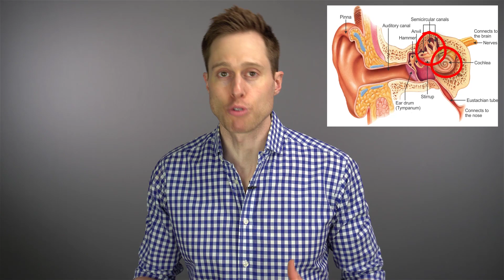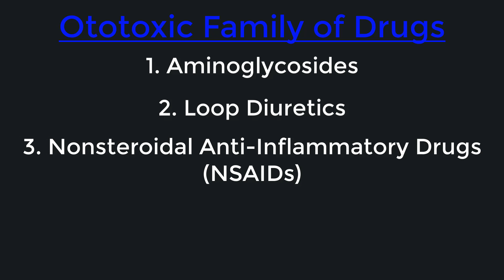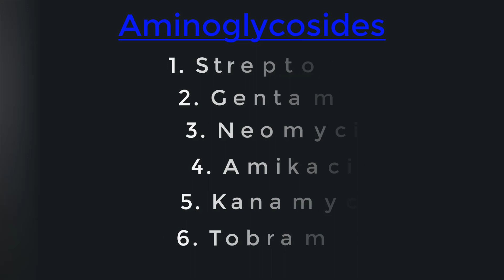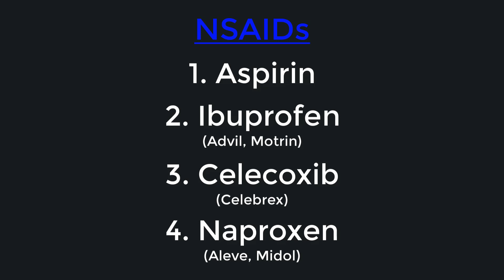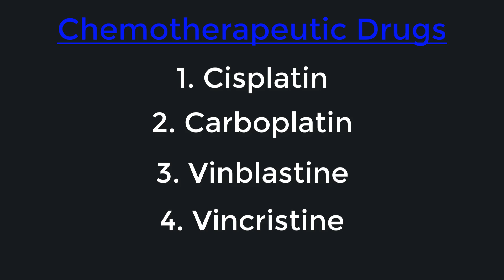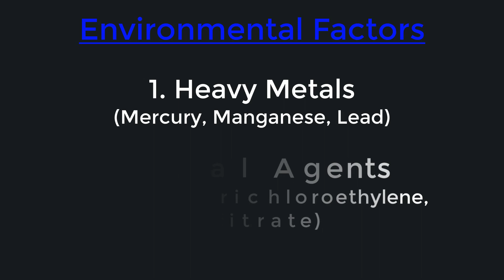Medications Can CAUSE Hearing Loss | Ototoxic Drugs and Chemicals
Medications Can CAUSE Hearing Loss | Ototoxic Drugs and Chemicals.  Dr. Cliff Olson, Audiologist and founder of Applied Hearing Solutions in Phoenix Arizona, discusses how medications and other environmental chemicals are ototoxic and can damage your hearing.

Ototoxic and Ototoxicity are basically fancy ways to describe any drug or agent that can damage hearing.  There are a TON of Ototoxic Chemicals that can damage your hearing, and some of them are ones that you encounter regularly.  However, there are some families of drugs that are particularly bad for your ears.